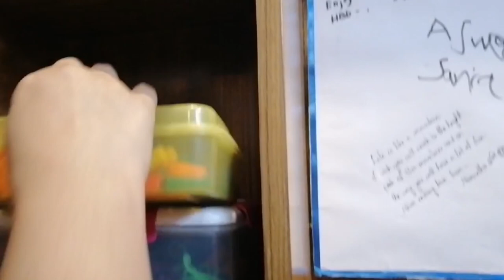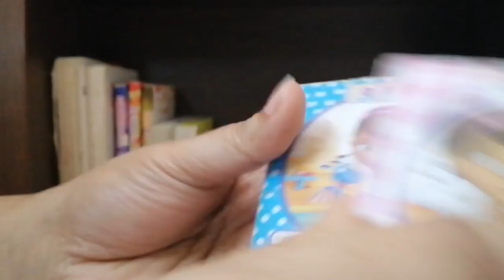Kids Room /Toy Storage Organization Ideas।Kid's Room Makeover Ideas।বাচ্চাদের ঘরগুছিয়ে রাখার কৌশল!!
Today's video is all about kids room organization ideas and toy organization ideas for small space. Kids room organization can be really tricky and challenging as we need to change things as they grow. But these 5 steps can help you to organize your kids room easily and you will be able find few toy storage ideas that actually works.

বাবার বাসায় সারাটা দিন কেমন কাটে আমার। A Day In My Life |
DO NOT THROW AWAY OLD WALL CLOCK ।পুরনো কিছু কেউও নতুন করে সাজিয়ে তোলা যায়।

New home tour before organization